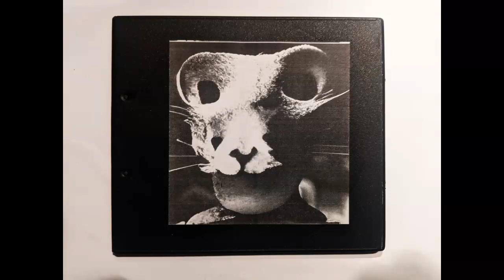AMSIA - Street of crocodiles (Full Album) 2023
00:00  _  01_Fuerza mayor
04:28  _  02_Street of crocodiles
10:28  _  03_El baile de las plantas carnívoras
15:21  _  04_Electrolytics lifestyle
26:59  _  05_Pantano en un bosque al anochecer
30:21  _  06-Mechanics’ Magazine vs electronotes
33:56  _  07_Breve comparación  sobre el atractivo II
38:37  _  08_Breve comparación  sobre el atractivo I
43:18  _  09_Suzko erroberak
49:42  _  10_Gibelurdiñak

AMSIA presenta su nuevo trabajo sonoro bajo el titulo, street of crocodriles. Diez tracks de personal impronta y difícil catalogación a camino entre las músicas contemporáneas, las vanguardias, la electroacústica y el arte sonoro…

Músicas que sugieren atemporalidad y que demandan una escucha tranquila y atenta (aunque preferiblemente a volumen alto), evocando naturaleza, destrucción, vida salvaje y lugares imposibles en un imaginario abstracto y de carácter fantástico.

Foley, librerias de samplers, sintetizadores y orquestaciones MIDI se agolpan y amontonan en un ecosistema de extraña belleza que desconcierta y muestra, al mismo tiempo, una visión libre, donde las maquinas (sonoras) se transforman en materia viva, abierta a interpretaciones, tanto en escucha como en forma y composición.
Un trabajo, no apto para todos los públicos, que confirma la estética sonora que desde hace años, AMSIA propone, fruto de la investigación y el desarrollo de las músicas electrónicas por denominación, y en sus amplias derivadas y posibilidades por extension